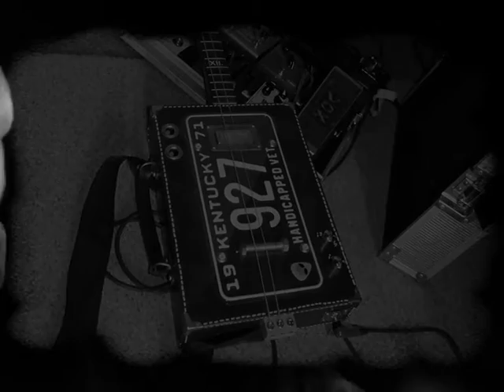Filip Zoubek & The Blues Q - BLIND MAN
Song performed by Filip Zoubek on crazy home made "Cigarbox guitar". Track from new studio album THE BLUES Q. 2015.

"Věnováno kamarádovi a výbornému hudebníkovi Jardovi Hůlovi,
aby byl jeho boj s postupující temnotou o něco snesitelnější". FZ